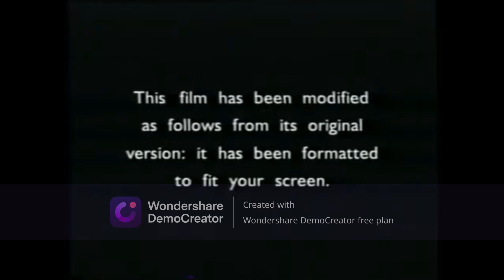What If; the 2004 VHS of Looney Tunes Back In Action has the THX Logo?